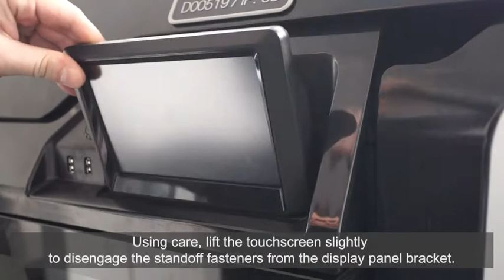Stratasys Academy | F123 Series: Replacing the LCD display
Learn how to replace the LCD touchscreen on F123 Series printers.